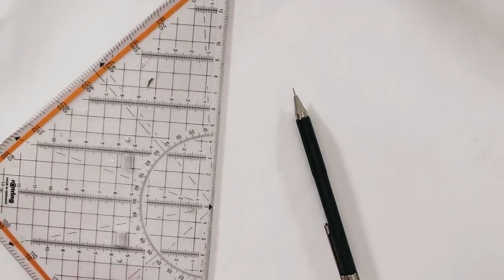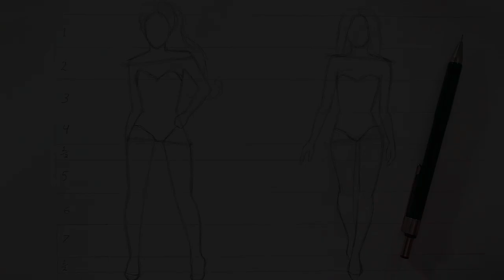تعلم الرسم 4/ اسهل طريقة لرسم جسم الانسان بالرصاص شرح نسب الجسم للمبتدئين